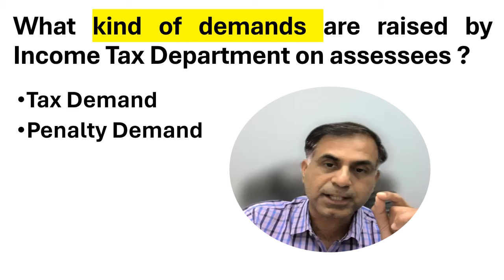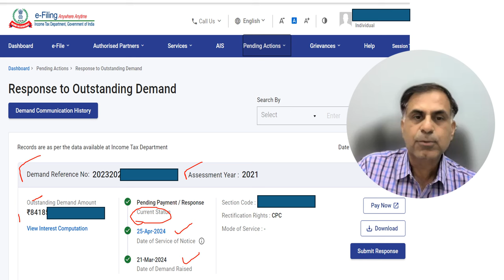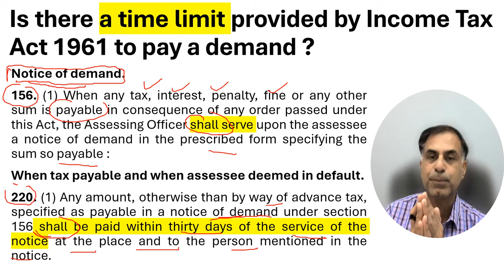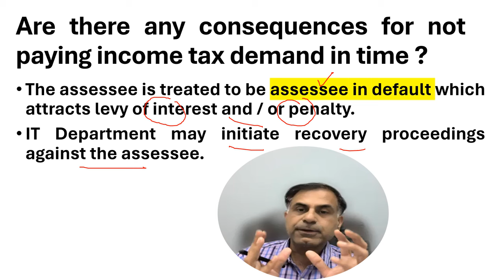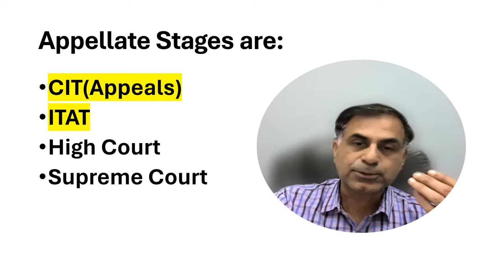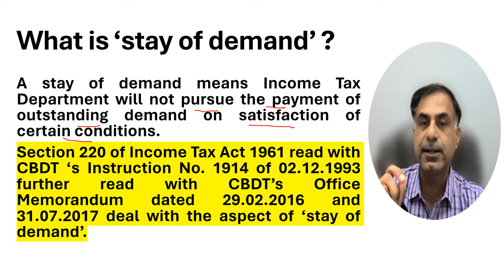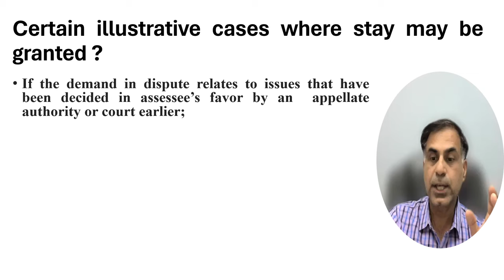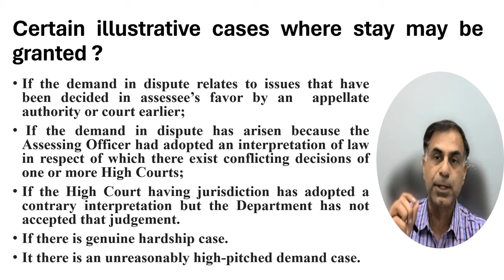क्या आप आयकर की मोटी डिमांड से परेशान हैं ? | How to face an Income Tax Demand ? | CA Anoop Bhatia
नमस्कार दोस्तों प्राय: ऐसा देखने में आता है की अलग अलग कारणों से बहुत से आयकरदाताओं के विरुद्ध बड़ी आयकर मांग / डिमांड बकाया रहती है एवं ऐसे करदाता मार्गदर्शन के अभाव में भटकते रहते हैं, इसी दृष्टि इस वीडियो के माध्यम से मैंने आपके समक्ष सभी महत्वपूर्ण एवं सम्बंधित पक्ष रखने का प्रयास किया है । आशा करता हूँ आप इस वीडियो को उपयोगी पाएंगे, आपके बहुमूल्य सुझाव एवं प्रश्न सादर आमंत्रित हैं।

Dear Friends, this video is a comprehensive guide to understand the remedial steps to be followed in case a taxpayer is facing big tax demand outstanding against him. Rather you may find that in a number of cases assessees are facing huge tax demands due to various reasons, in such scenario this video may prove to be a guiding torch. Hope you will find the content of this video useful. Your precious comments and queries are most welcome.